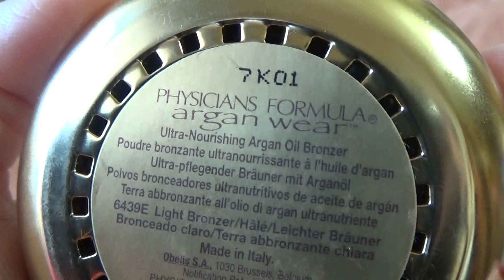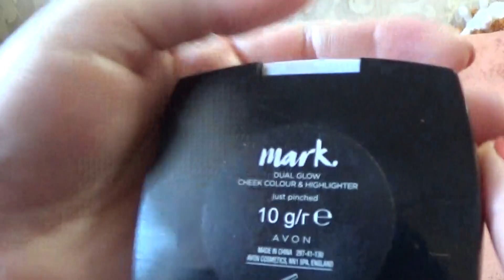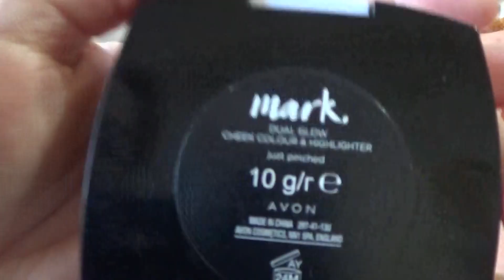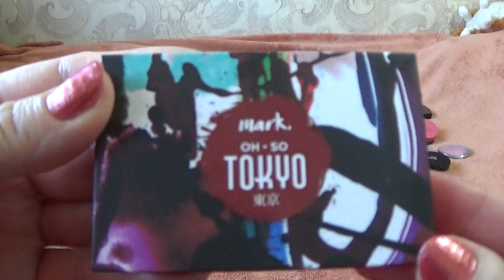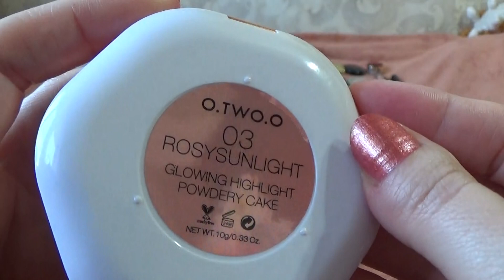3 . ВСЯ КОСМЕТИКА ДЛЯ ЛИЦА!!! СКУЛЬПТОРЫ, БРОНЗЕРЫ И ПАЛЕТКИ.